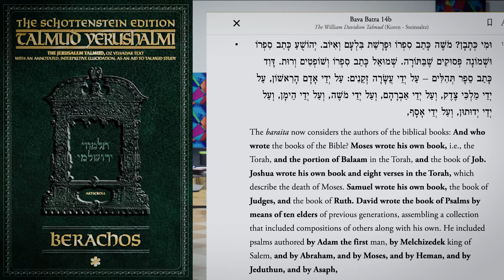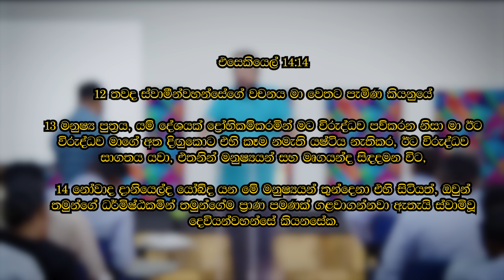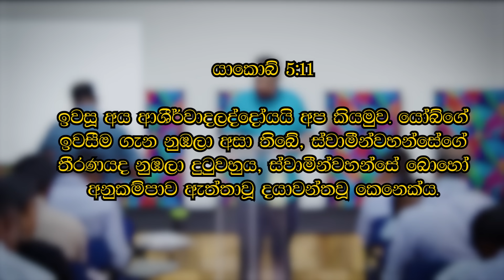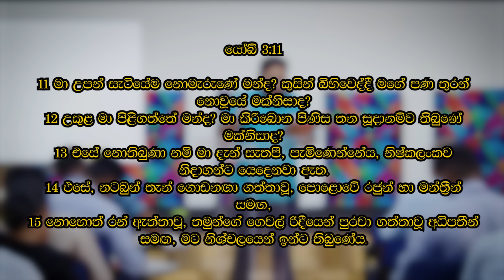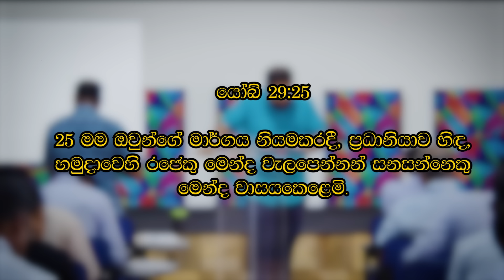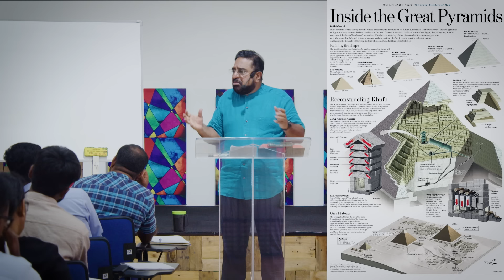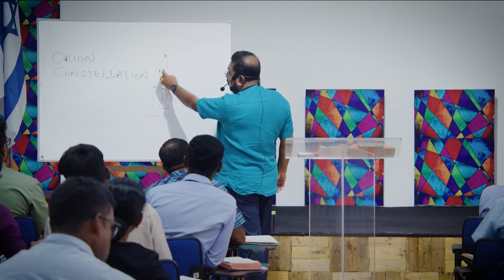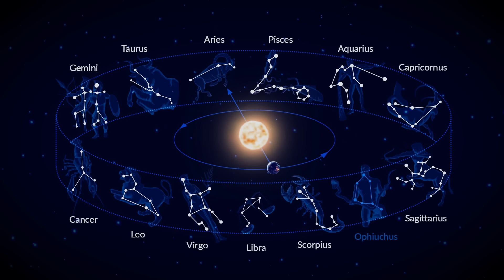ජෝබ් පොත පිලිබඳ වික්ෂිප්තියට දනවන ගැඹුරු ඉගැන්වීමක් - 2වැනි කොටස / Job - Sinhala Part 2